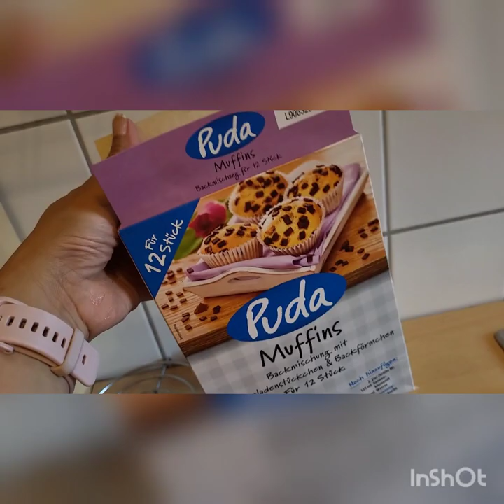Hot day in Germany! cup cakes bnaey